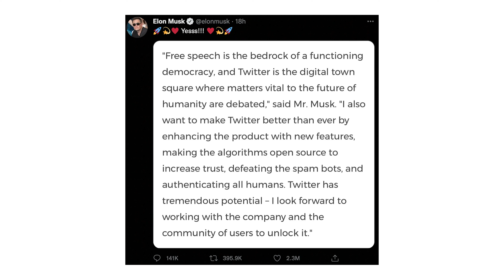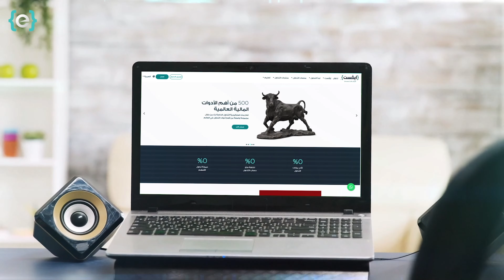فعلها ايلون مسك، ماذا الان؟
للاشتراك في منصة إيڤست الرابط